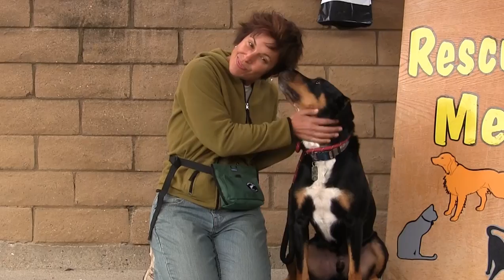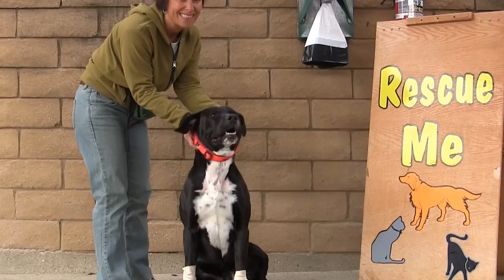Rescue Me! 11-18-13